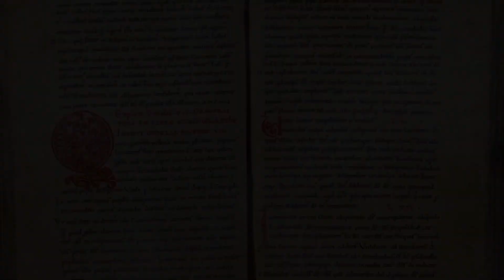HISTORIA ~ VLADIMIR VELICKOVIC : Séquelles introspectives ? (#3)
Bien le bonjour explorateur ou voyageur ~

Par un heureux hasard, tu es arrivé aux portes de la bibliothèque de Babel, si ce lieu t'es inconnu, cette bibliothèque contient tous les ouvrages déjà écrits ainsi que tout ceux à venir, cela dit, il comprend également beaucoup de livre qui n'ont aucun sens..

Je me nomme Legere, et je suis un explorateur tout comme toi, cependant à la différence, je suis ici depuis bien plus longtemps, si tu es là, c'est que tu es en quête de quelque chose,  d'une histoire, d'un univers, d'un mythe, d'une légende, d'une créature ou que sais je encore ?

Alors assis toi et laisse moi te compter ces récits que tous semblent avoir oubliés...

Dans cette sauvegarde numérique, nous allons nous immerger dans l'univers sombre de l'artiste Vladimir Velickovic.

2:55 Introduction
6:12 Présentation
19:23 Interprétation

Bienvenue à toi sur Historia.